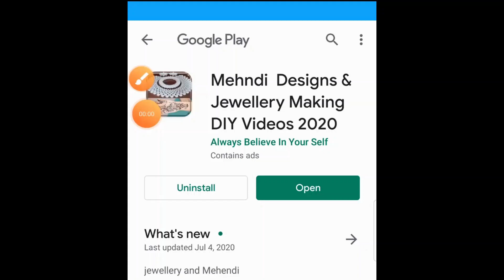Girl DIY ! Bracelet Design | Jewelry For Gown Dresses | Trendy Bracelet Ideas | Girls Fashion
MAKING DIY JEWELRY ON A BUDGET

What if I say that you can easily upgrade your look without spending a lot of money? If you don't believe me, you definitely should watch this video. It is made for everyone who dream of awesome one-of-a-kind jewelry. After watching this video, you can become your own jewelry designer! It means that you can make some cool thing for yourself anytime, and also you're never puzzled when it comes to making presents! Earrings, bracelets, pendants – now you'll learn to make 'em all!

If you have a lot of bobby pins, you can make a stylish necklace out of them. It's easy to make and it looks great!

If you brought some shells from the seashore, you can turn them into awesome earrigns! See how we made them and do better than us!

Next comes a cool mood pendant. This craft is really unique. In order to make it, you'll need a metal setting, color-changing paint and a glass drop or some resin. Put them all together, attach a chain and enjoy your color-changing pendant.

An ordinary paper clip can serve as the base for very cool earrings. Use some threads of your favorite color and wrap the paper clip into them. These stylish triangles are good for everyday wear.

If you have a thick plastic chain (they often come as belts for dresses), you can make an awesome bracelet by upgrading such a chain by a thread. Looks gorgeous!

Unique Diy Idea with Safety Pin
Diyartiepie
Jumkas making

You can make a lot of impressive bracelets using pins and glass beads. Just check out our cool tutorial on those awesome bracelets and get one for yourself (and one for your friend).

Don't forget to check out a recipe to grow awesome crystals and then use it for handmade jewelry.

Watch this video up to the end because the last craft...is just AMAZING!